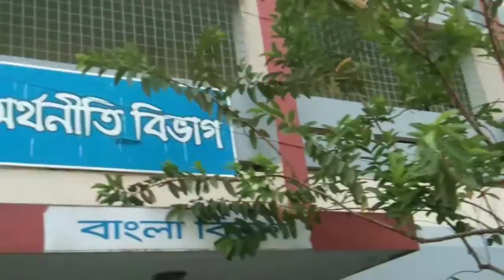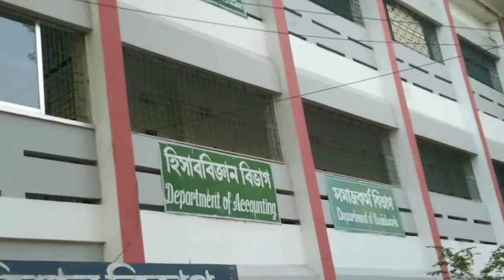গুরুদয়াল সরকারি কলেজ,কিশোরগঞ্জ ।Gurudoyal govt.college kishoreganj.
In this vedio i will you show you the inside of gurudoyal college.